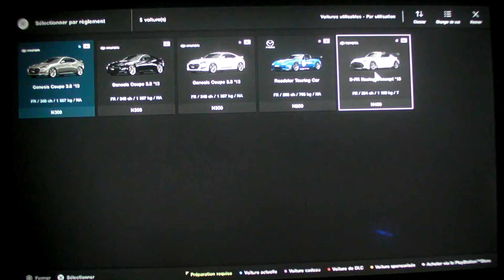Gran Turismo Sport : Défi FR-2